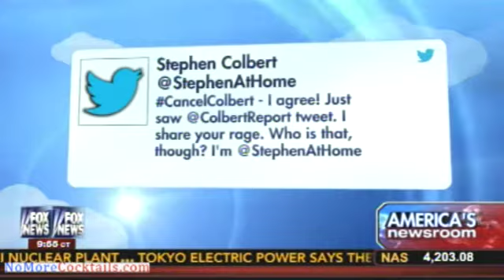Joe Concha slams Stephen Colbert - "Change Colbert Report to Caucasian Report"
Stephen Colbert is under fire a for a racially insensitive tweet that went out on the official Twitter channel for the show. Colbert soon tweeted from hos personal account to distance himself from the tweet. Joe Concha was on America's Newsroom to analyze the situation and pointed out Colbert's hypocrisy when it comes to race. Colbert does not have one single minority writer on his show.